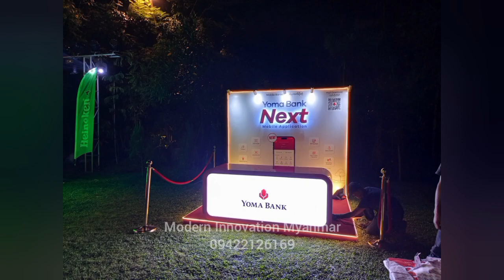Event Design Creation, Event Design Services, Booth Design Services, Booth Decoration Company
ပွဲတစ်ခုမှာ မရှိမဖြစ်လိုအပ်ပြီး လူကြီးမင်းတို့ ၏ Brand Awareness နှင့် Brand Image ကို အများနဲ့ မတူ ဆွဲဆောင် မှုရှိစေမည့် Event Booth Design, Exhibition Booth Desing, Special Booth Design, Promotional Booth Desing, Display Booth Designs များကို Modern Innovation Myanmar Event Decoration မှ ဒီဇိုင်းအစ ထုပ်လု်ပတပ်ဆင်အပြီးအစီး တာ၀န်ယူဆောင်ရွက်ပေးနေပါပြီ။